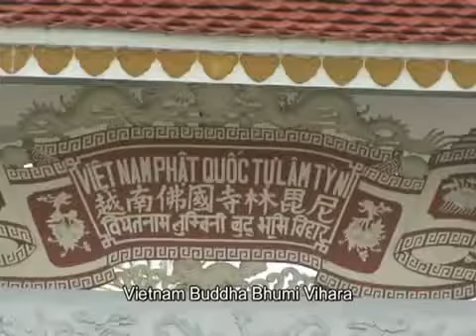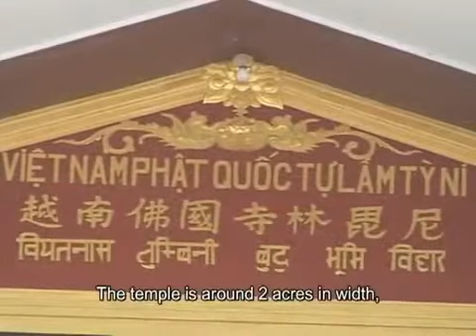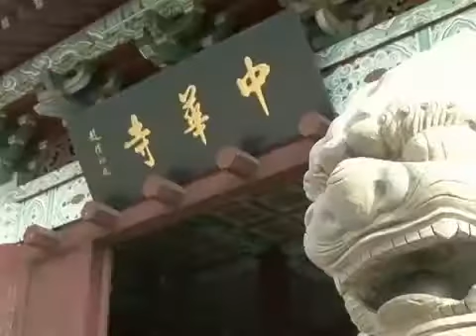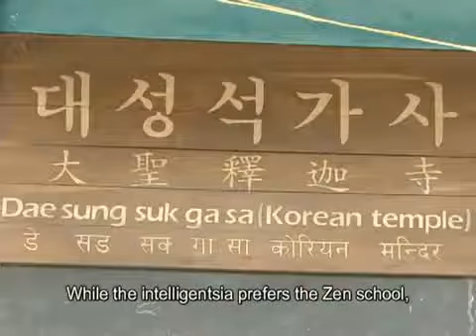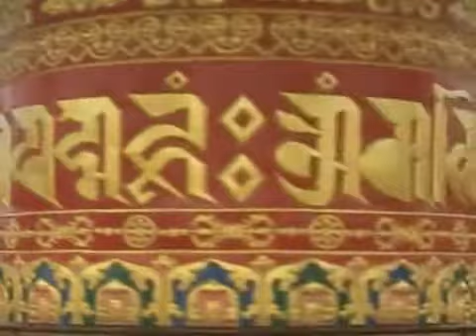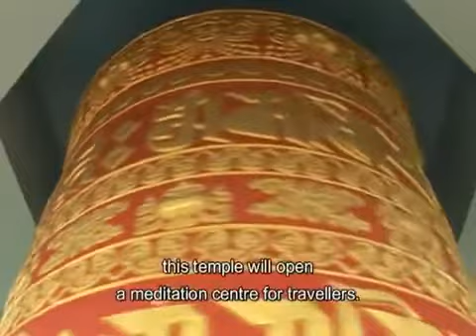YouTube Về Thăm Đất Phật Tập 28 Phim Ký Sự Phật Giáo tại Ấn Độ ‏ YouTube